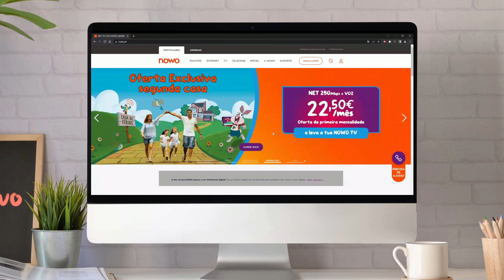Como Subscrever ao Antivírus | Área de Cliente NOWO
Aprende a instalar o Antivírus e descobre as condições de adesão e ativação na tua área de cliente NOWO.